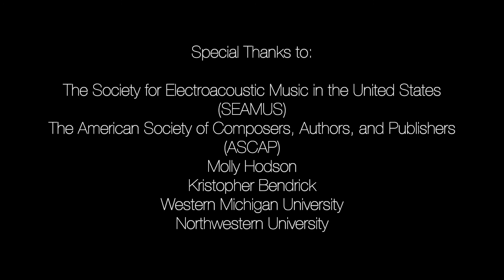Elliott Lupp - erase-repeat (2020, for e. guitar, viola, and electronics)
a structured improvisation composed for the experimental duo: MOUTHS
(Elliott Lupp and Kristopher Bendrick)

Commissioned by: ASCAP/SEAMUS

Erase-repeat is the first in a series of projects for the experimental electroacoustic duo MOUTHS. The work is mostly comprised of overlapping sections that instruct the performers to not only listen closely, but respond and improvise given certain performative/sonic parameters. More specifically, this work instructs the performers to focus heavily on the blending, shaping, and manipulation of localized sounds, generated live via amplified viola, electric guitar, live synthesis, and sample manipulation. These captured signals are then manipulated, broken down, and built upon in real time via each performers unique live processing set up as the piece progresses.

Currently, the work uses two independent flashcard-like ‘scores’ to feed each performer their own performative/sonic parameters to improvise with throughout the piece. This is achieved via max patch that is visible on both performer’s laptops.

Each performer in MOUTHS uses their own uniquely programed live processing interface (mostly built in Max) that is controlled live via iPads, QuNeo, and a Korg nanokontrol II. As an ensemble, MOUTHS is a chance for both artists to come together, listen, build, create, and perform with both virtuosity and group musicianship, while exploring and experimenting with electroacoustic noise, gesture, form, and theatrics. The duo aims to present a unique and visceral live set that not only showcases the laptop as a dynamic and gestural instrument, but exhibits each of the performer’s personalized set instruments and interactive controllers as improvisational tools.